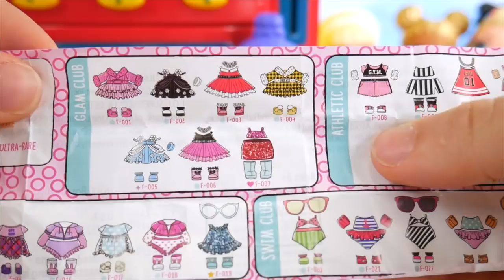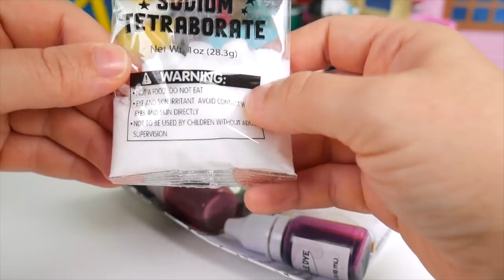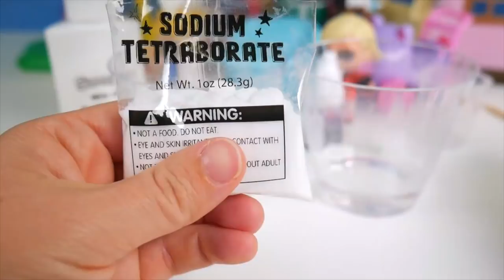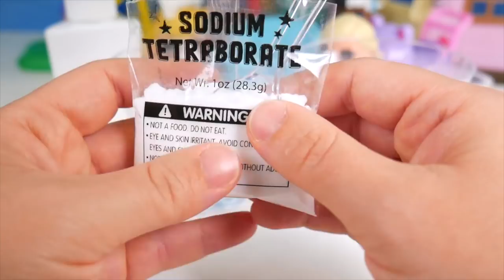LOL Surprise Vending Machine House With Fashion Crush Bedroom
Today the LOL surprise dolls find new fashion crush outfits in the vending machine. This video is part of an lolfamiles series featuring underwraps by toyeggvideos.

Toy Egg Videos makes fun, entertaining videos full of stories with dolls for kids all over the world!